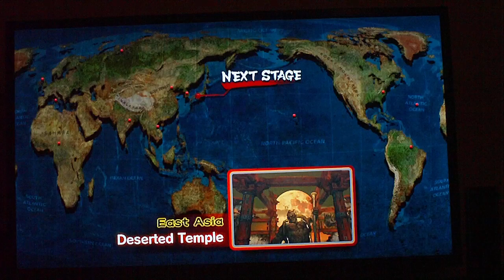Super Street Fighter IV AE - Fukushuu vs Ilack Episode 37 Pt 3 Yun